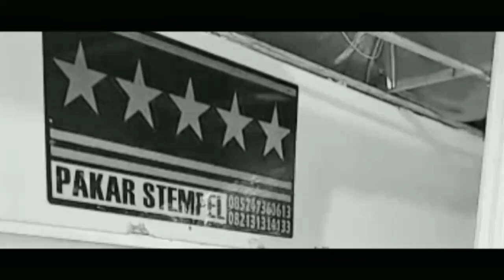PAKAR STEMPEL X TRODAT HONGKONG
Sabtu, 27 Mei 2023, kami mendapat kesempatan untuk bertemu dengan salah satu perwakilan dari Trodat Hongkong dalam kunjungan bisnis mereka. Suatu kehormatan bagi kami diberi kepercayaan oleh Trodat Hongkong sebagai salah satu mitra terpercaya mereka. Pertemuan ini berjalan lancar dengan membahas bagaimana kerja sama akan berlangsung kedepannya. Kami kedepannya pun akan terus melakukan kerja sama dengan baik dan profesional. Kami juga akan terus meningkatkan kualitas, dan pelayanan untuk mitra dan para customer. Percayakan stempelmu kepada kami 👍🏻